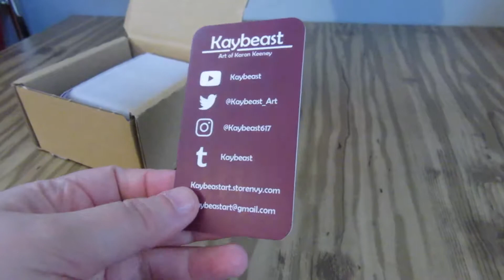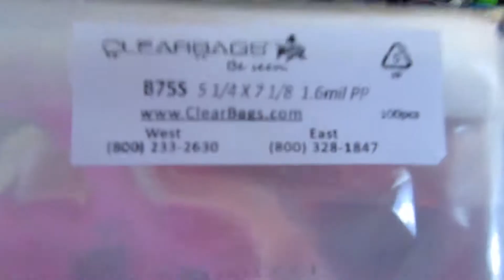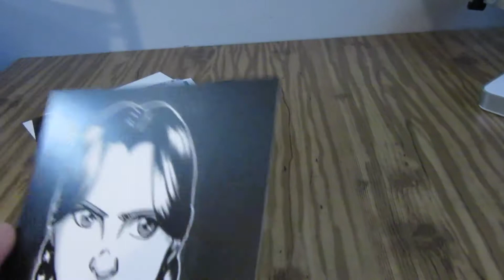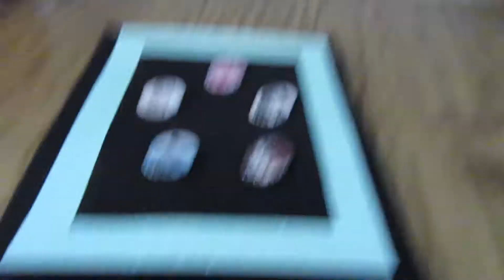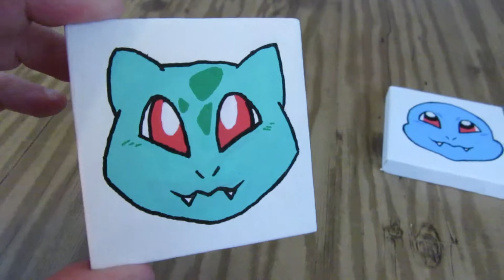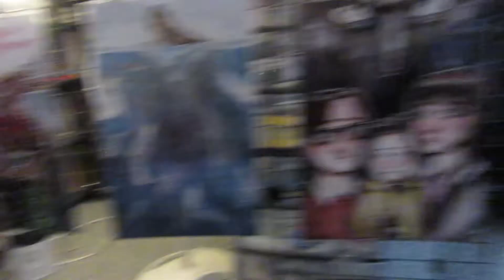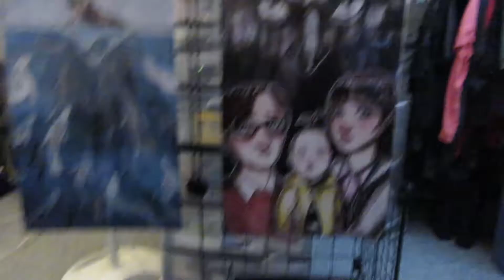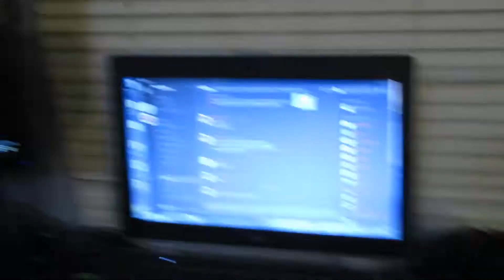EVERYTHING's COMING IN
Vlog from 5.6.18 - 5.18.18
Other Music: